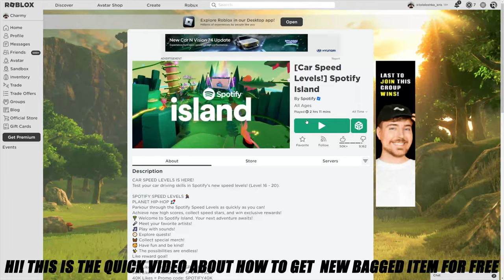How To Get BUNGEO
► Game link -
Spotify Island